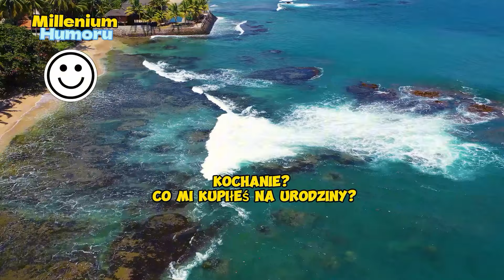Najlepsze kawały, mix dowcipów do słuchania (1)...polskie żarty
Kompilacja najlepszych kawałów. Ponad osiem minut humoru.

Przedstawione kawały powstają po to, aby na waszych buziach pojawił się uśmiech. Nie ma tu zamiaru aby kogoś obrazić.

Będę wdzięczny za Wasze komentarze, polubienia, subskrypcje. Wszystkie Wasze działania pozwolą na rozwijanie kanału.

Napisz komentarz, daj emoji!